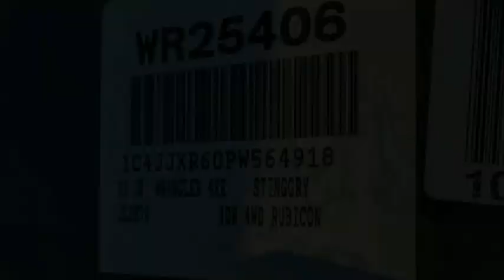2023 Jeep Wrangler 4xe VAN NUYS LOS ANGELES SAN FERNANDO VALENCIA CANOGA PARK WR25406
2023 Jeep Wrangler 4xe RUBICON 4X4

RUSSELL WESTBROOK CHRYSLER DODGE JEEP RAM PROUDLY SERVICING VAN NUYS, LOS ANGELES, SAN FERNANDO, VALENCIA, CANOGA PARK, & SURROUNDING SOUTHERN CALIFORNIA LOCATIONS. THIS GRAY 2023 Jeep WRANGLER 4XE IS EQUIPPED WITH A 2.0L I4 DOHC, AUTOMATIC TRANSMISSION, AND RECEIVES AN ESTIMATED . CONTACT RUSSELL WESTBROOK CHRYSLER DODGE JEEP RAM OF VAN NUYS TO SCHEDULE A TEST DRIVE AND TAKE THIS 2023 Jeep WRANGLER 4XE HOME TODAY, OR VISIT OUR SHOWROOM CONVENIENTLY LOCATED AT 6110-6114 VAN NUYS BLVD VAN NUYS, CA 91401. STOCK #: WR25406 | 2023 Jeep Wrangler 4xe Rubicon 4x4 ALLOY WHEELS SECURITY SYSTEM POWER WINDOWS 2023 Jeep WRANGLER 4XE RUBICON 4X4 Russell Westbrook Chrysler Dodge Jeep Ram of Van Nuys is driven and focused to ensure the highest customer satisfaction. A team above all, but above all a team. STOCK #: WR25406 | VIN: 1C4JJXR60PW564918 | 2023 Jeep Wrangler 4xe Rubicon 4x4 ALLOY WHEELS SECURITY SYSTEM POWER WINDOWS Russell Westbrook CDJR of Van Nuys